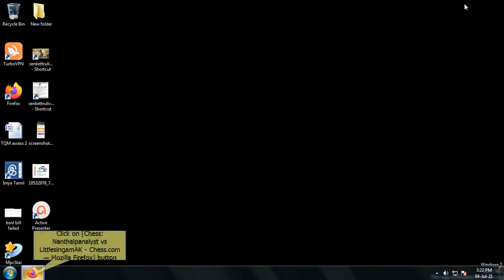blitz 3 min tournament training - 6 move queen bishop checkmate -initialqueencheckmates 4th july 21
6 move queen bishop checkmate - initialqueencheckmates 4th july 2021